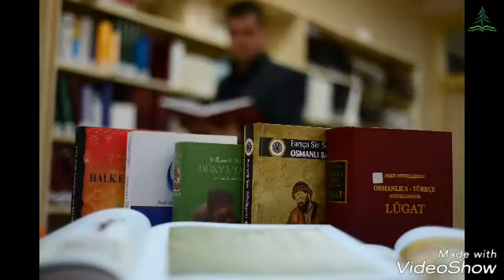فيديو تعريفي لجامعة تشوروه ارتفين (artvin çoruh)